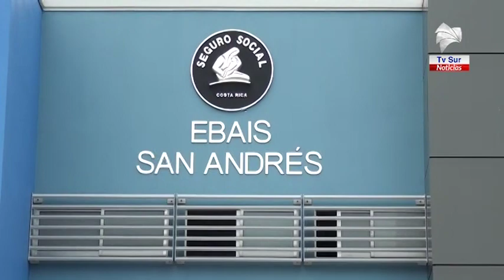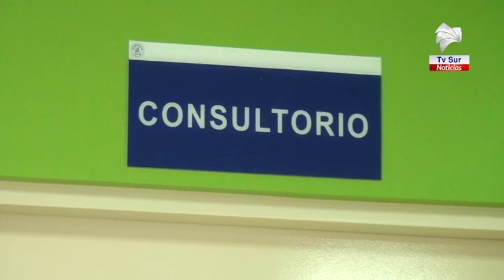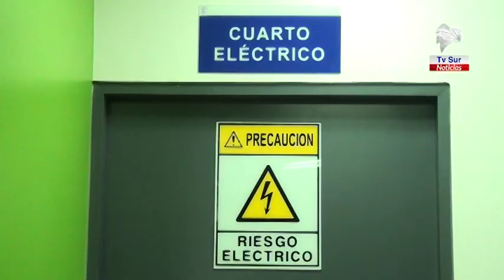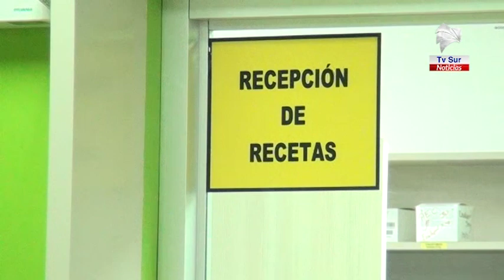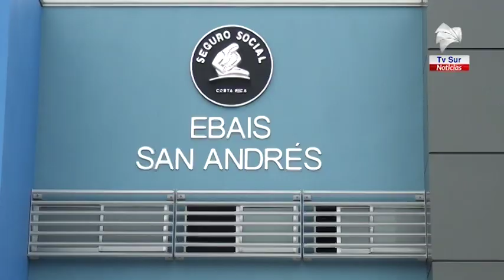Ebais de San Andrés en Pérez Zeledón ya brinda atención a los usuarios